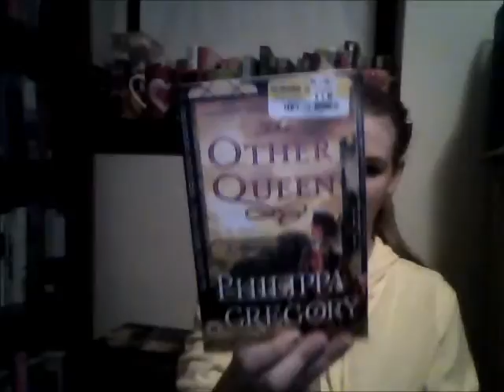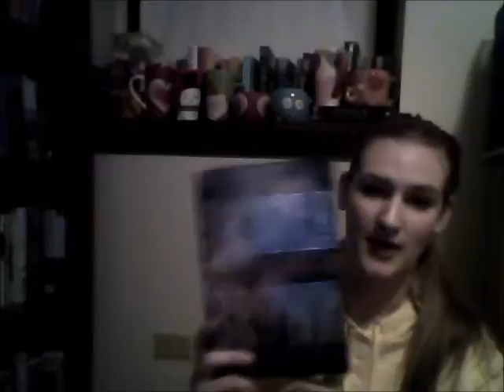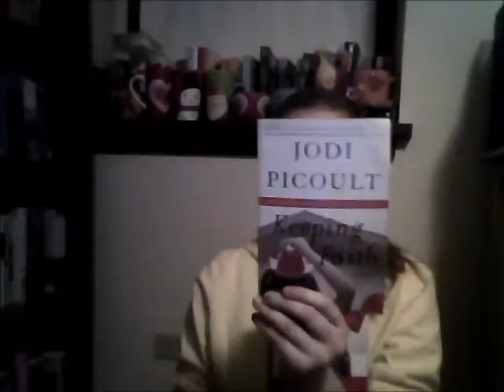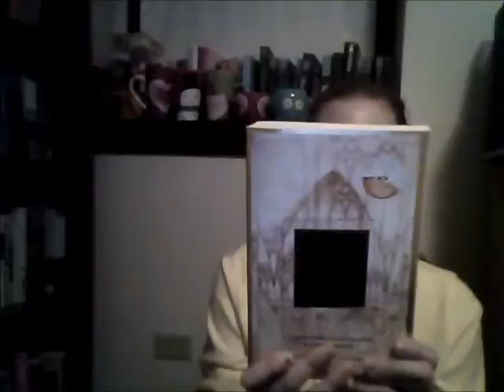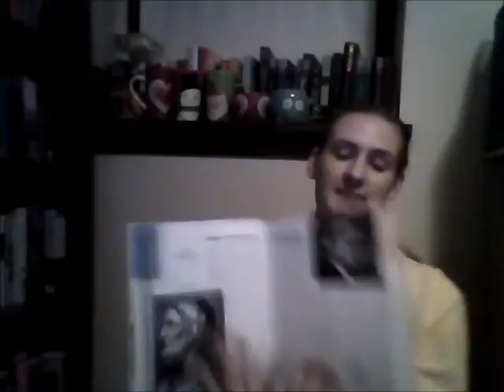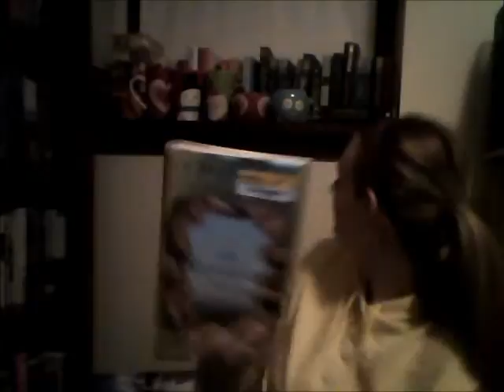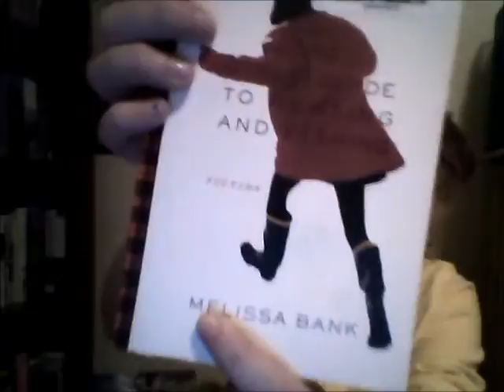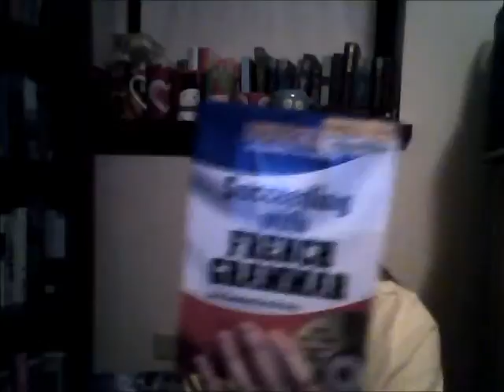Book Haul Nov/Dec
Hey guys! This is a book haul from the past couple of months =]